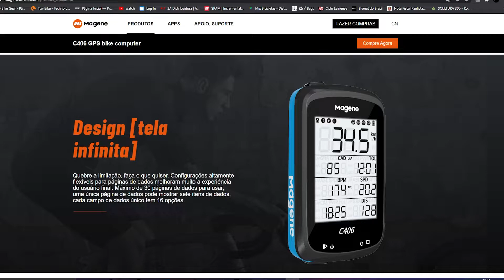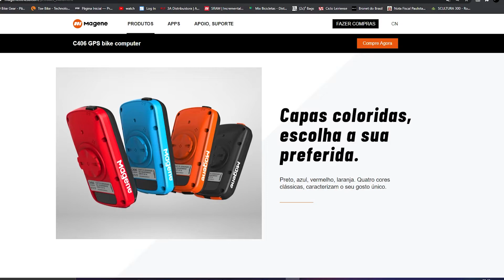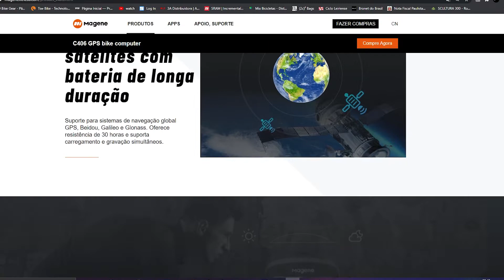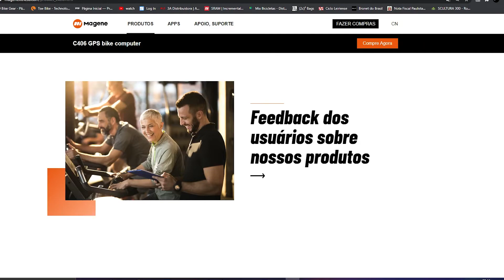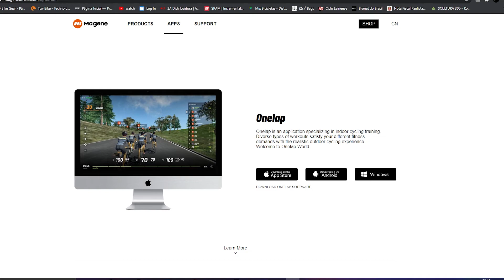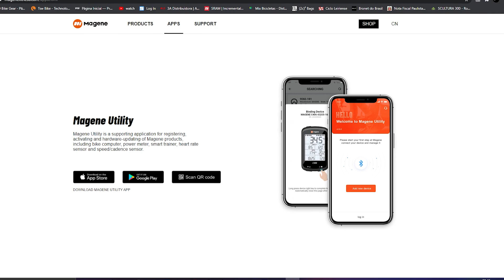Apresentação GPS MAGENE C406 (Vídeo conceito)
Apresentação do GPS magene C406

ATENÇÃO : A MAXX BIKE SP NÃO TEM CORRELAÇÃO COM A MAGENE BRASIL!!

Excelente opção de compra e investimento para suas pedaladas

Links para compras seguras

(Sensores avulsos)

Caso faça a compra destes produtos,por favor informe no inbox da magene que foi indicação do parceiro contratado John Max